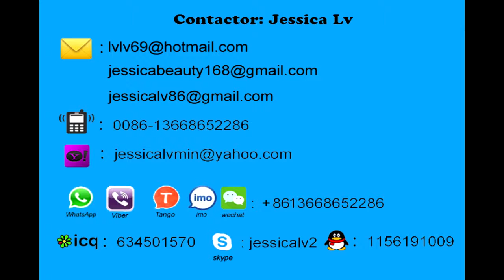eps plastic vacuum forming machine